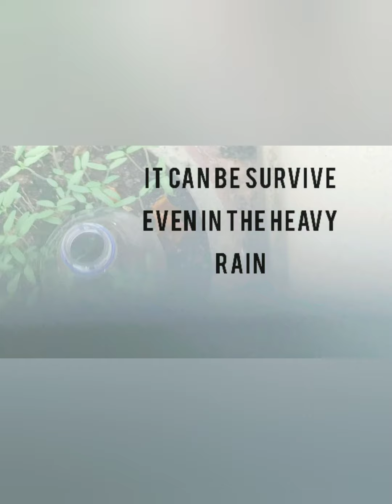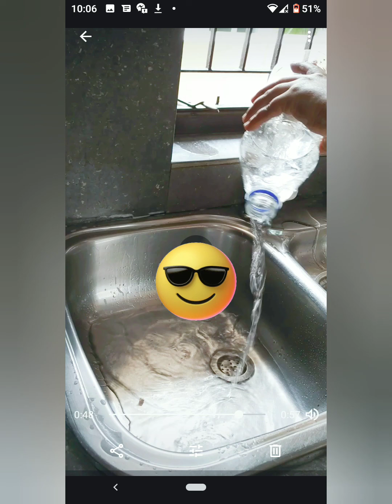6 best out of waste plastic bottles craft ideas||Diy crafts||plastic bottle craft ideas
6 best out of waste plastic bottles craft ideas
6 best out of waste plastic bottles craft ideas||Diy crafts||best out of waste,|plastic bottle craft|plastic bottle craft idea